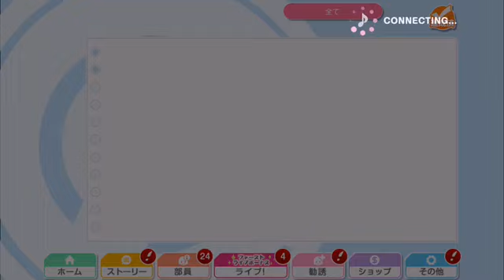gay boy scouts for 1st years- PT. 1! (smile) (800 gems, 29 gts, 35 bts)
hi guys, welcome to the first part of the first year scouting! today we're doing smile, followed by pure, than cool:)
sadly i forgot to bind the account when i transferred my main back onto sif so i lost the account...rip (i'm just happy it didn't have a fuck ton of URs or else i would have been even more depression)
anways...
i hope ya'll enjoy the video & ily!!!